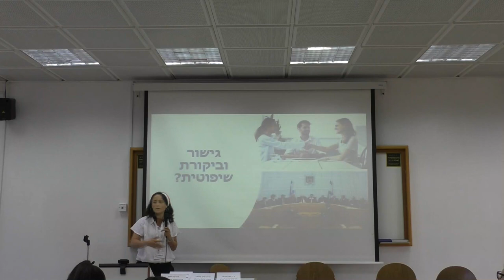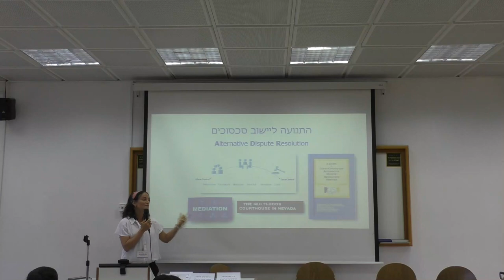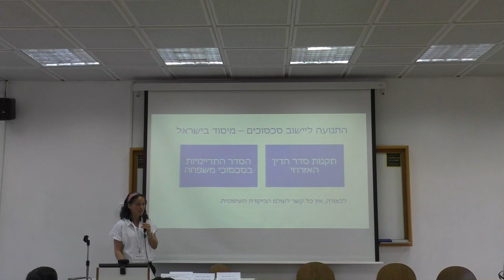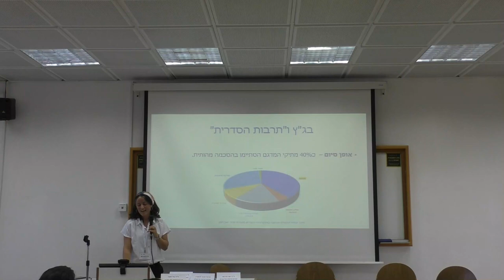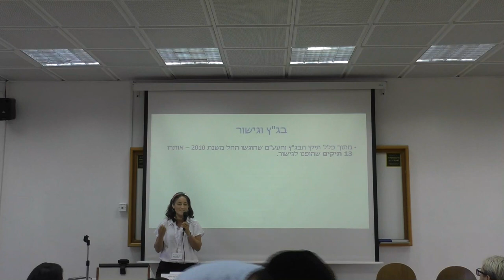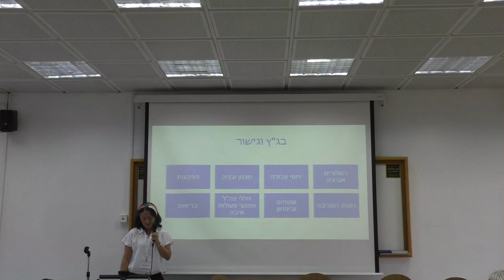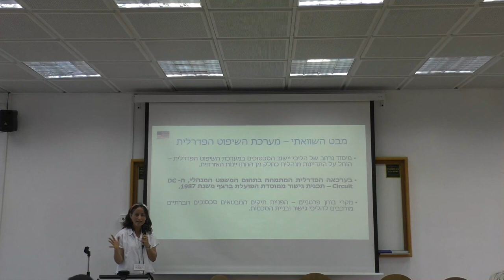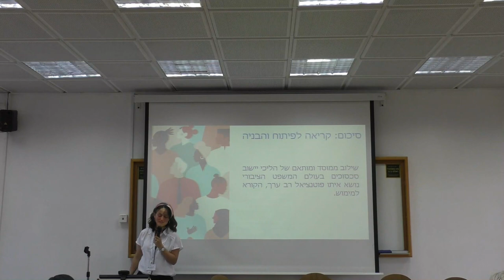ד"ר צילי אליצור-נאה I הכנס השנתי השמיני של ICON-S ישראל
ד"ר צילי אליצור-נאה I אוני' בר אילן
"גישור בהליכי ביקורת שיפוטית - פוטנציאל בלתי ממומש"
מושב בנושא: יישוב סכסוכים במשפט הציבורי - אופקים חדשים וגבולות
כנס בנושא: תהפוכות במשפט הציבורי בישראל – חיזוק הדמוקרטיה או החלשתה?
הכנס השנתי השמיני של ICON-S ישראל
הסניף הישראלי של הארגון העולמי למשפט ציבורי icon-s.
הפקולטה למשפטים I אוני' תל אביב
נבו הוצאה לאור בע"מ